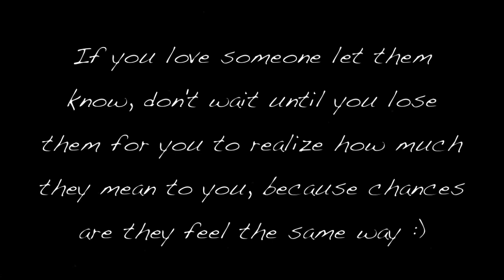Kyle Lucia Choreography | "I Want You Back" - Michael Jackson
Just a little love for those mothers on mothers day! We wouldn't be here without you. And thank you MJ for this wonderful track! Let the people you love, know you love them!

Dancers: Me, Marissa Gallo, and Ryan Hawk